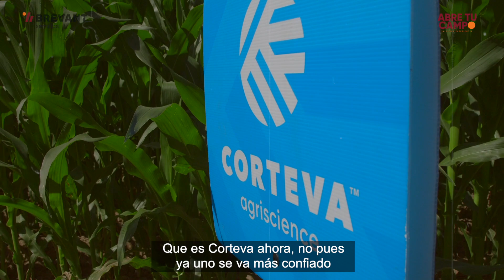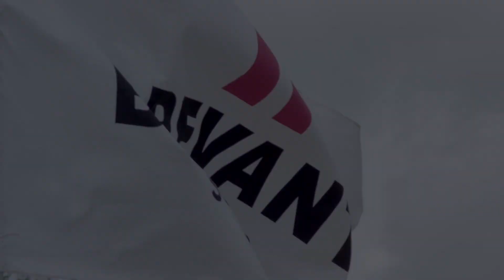Abre tu campo: Sinaloa | Capítulo 6: Navolato | Equipo técnico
Acompáñanos en esta ocasión para conocer al equipo de asesores Brevant que acompañarán a Miguel durante el ciclo.